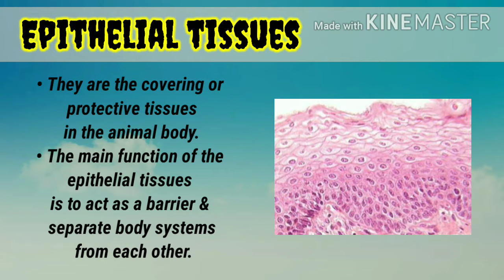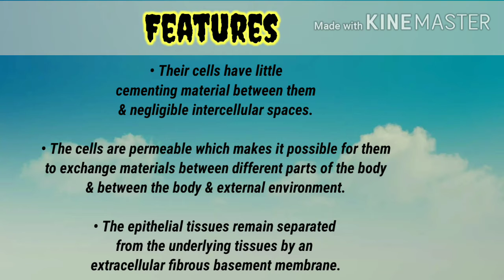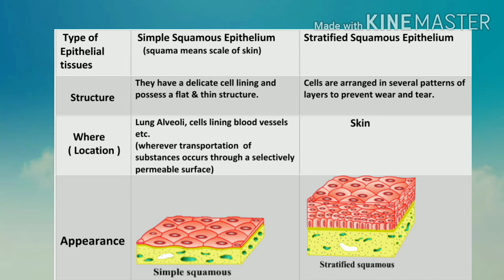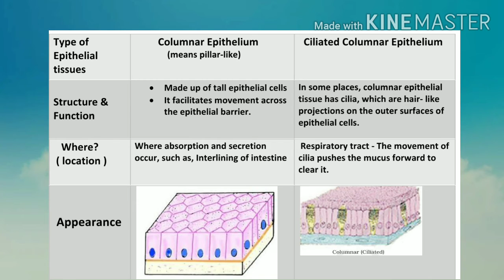Class IX - Tissues - Epithelial Tissues of Animals (#3)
This video, "Class IX - Tissues - Animal tissues(Epithelial)", will teach you about Epithelial tissues of animals in detail.